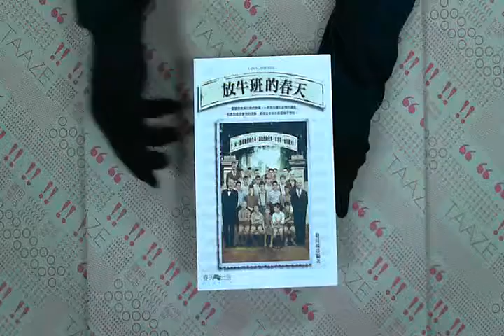TAAZE｜放牛班的春天 二手書書況 9867494261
TAAZE｜讀冊生活網路書店「放牛班的春天」，找二手書請至